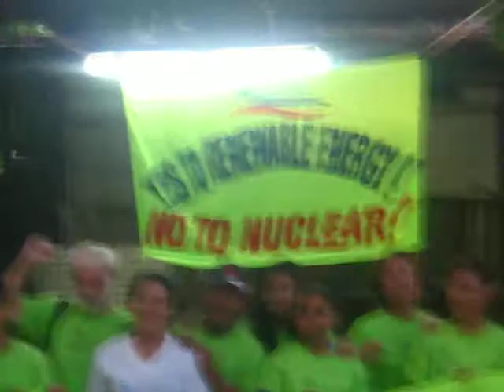6.11PKNo_Nukecall.AVI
Partido Kalikasan (Phil Green Party) Rizal and Metro Manila Chapters declares "YES to RENEWABLE ENERGY, NO to NUCLEAR!" during our Education Discussion session on the Fujushima nuclear crisis and the Philippine Nuclear Program and renewable energy last June 11 2011 held at the Bantayog ng mga Bayani Ground, Quezon Avenue, Quezon City